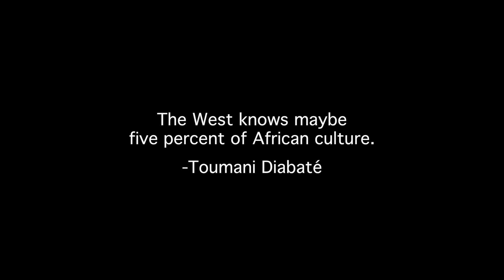i4Africa | It Must Make Peace | Highlight Reel